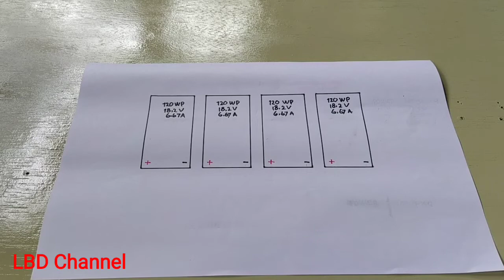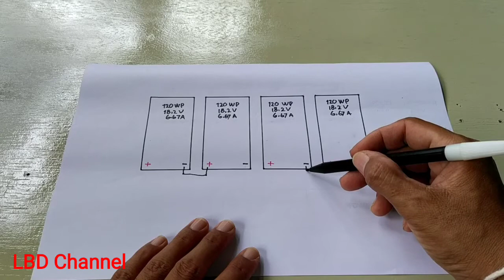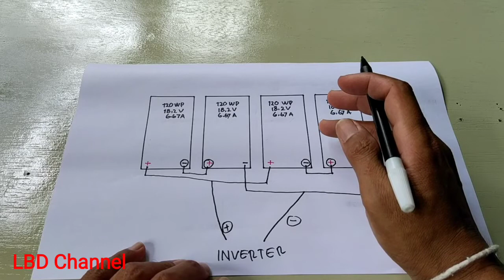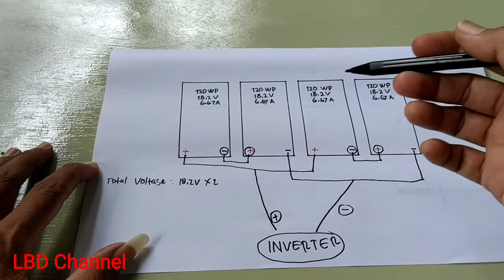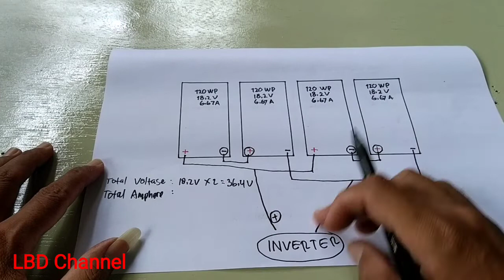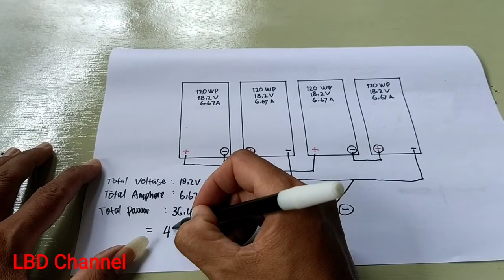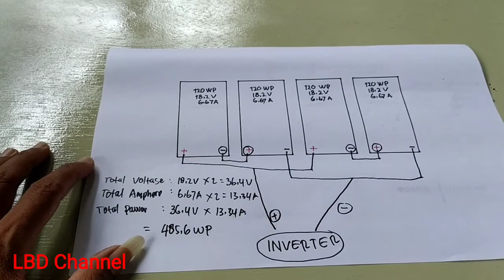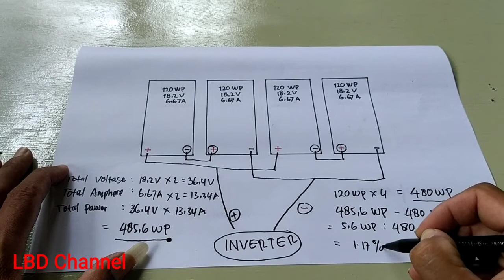Rangkaian seri dan pararel solar panel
Rangkaian seri dan pararel solar panel memiliki kelebihan yaitu voltase bisa bertambah dan amphere juga dapat.
Cara pasang solar panel di rumah ada beberapa pilihan teman- teman diantaranya : Rangkaian seri, rangkaian pararel dan rangkaian seri prararel ( kombinasi)
Cara merangkai solar panel yg saya sebutkan di atas masing- masing memiliki kelebihan dan kekurangan. Untuk rangkaian seri kelebihannya adalah voltase yg kita dapat lebih tinggi amphere tetap tidak bertambah sehingga ukuran kabelnya tidak terlalu besar. Kelemahannya jika salah satu panel bermasalah maka akan mempengaruhi kinerja semua panel dalam rangkaian tersebut.
Untuk rangkaian pararel kelebihannya jika ada salah satu panel bermasalah maka system masih tetap bekerja tapi kekurangannya adalah ukuran kabelnya haru lebih besar.
Cara merakit solar cell untuk rumah teman-teman bisa mulai menentukan berapa total watt peak yg ingin teman-teman buat. Kemudian pilih tempat yg pas untuk memasang solar panel agar tidak terhalang oleh bayangan pohon atau gedung yg lebih tinggi di sekitar rumah kita.

Demikian dapat saya sampaikan, semoga bermanfaat. Saya sangat mengharapkan kritik dan saran yang bersifat membangun demi perkembangan channel ini kedepannya. Jika ada kekeliruan dalam penyampaian diatas mohon dikoreksi ya teman - teman.

Salam,
Baba

Link video : Cara pasang thermostat digital 6 in 1 XH W3001